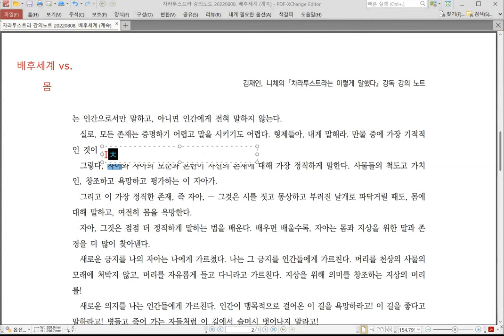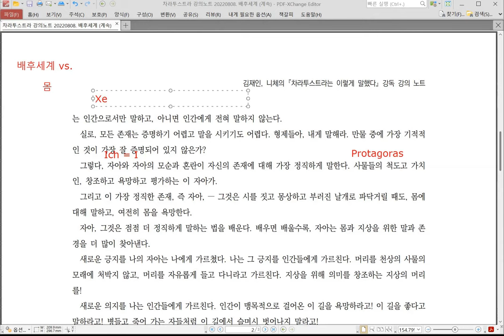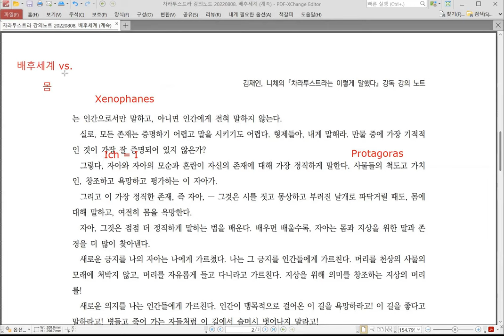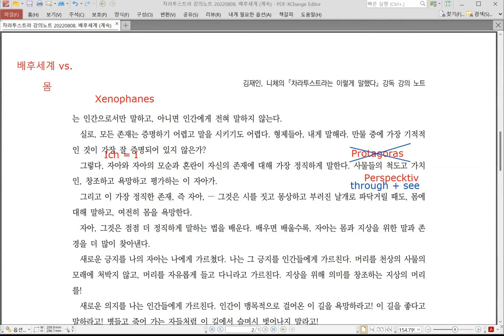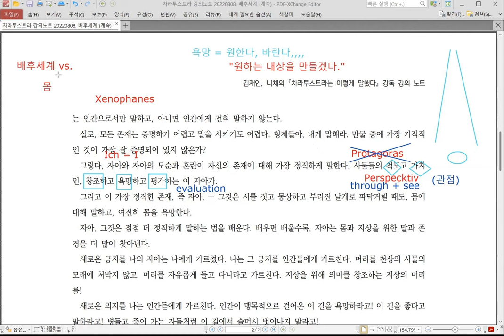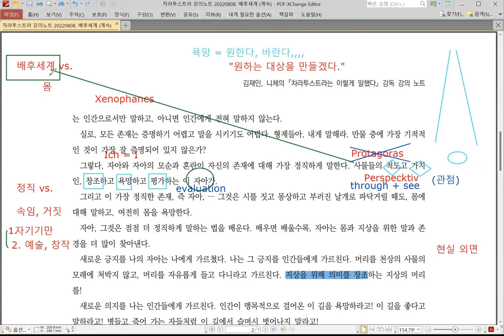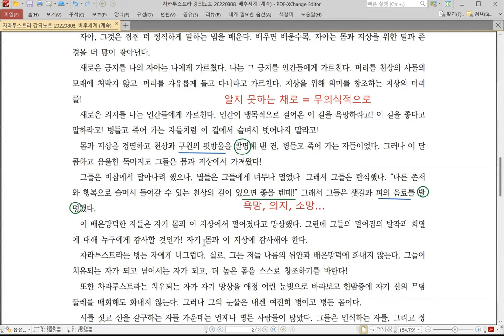[니체] 차라투스트라 강독 강의 034 :: 20220808. 1부 배후세계 후반부. (1 of 3)